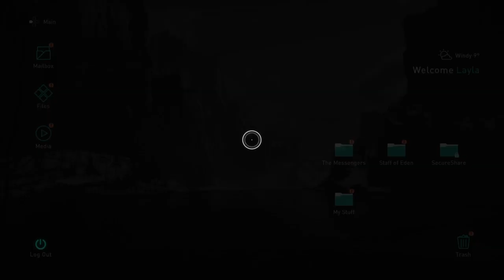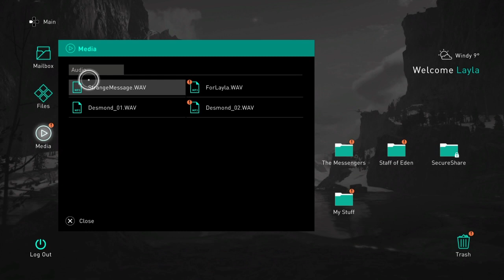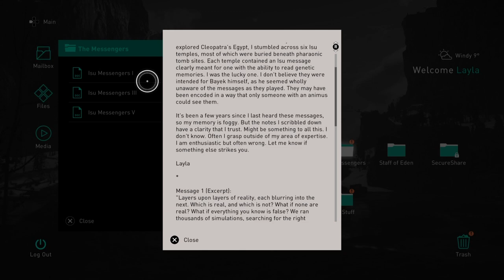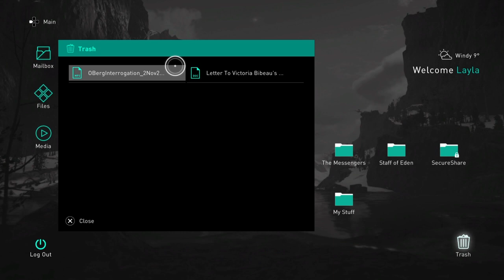Assassin's Creed Valhalla PS4/PS5 Main Mission Part 4 - Birthrights (With Commentary)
After defeating Kjotve, King Harald of the North has asked both Eivor and Sigurd to join him on the feast. King Harald came with a conclusion, where he wanted to unite Norway into one kingdom, one banner. Where he will be become King, and the other Kings will become Jarls. After Sigurd's father accepted this offer, Sigurd was angry at him because he didn't even talked about this to Sigurd. This has prompt them to leave Norway for new lands in 'England'